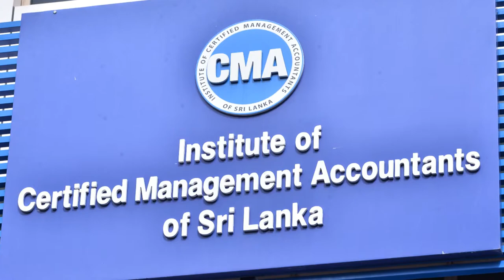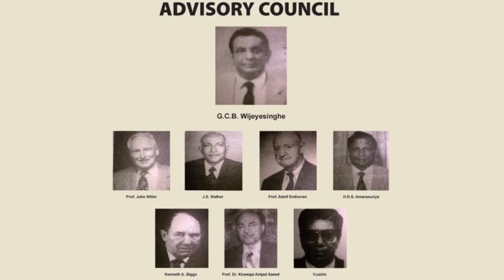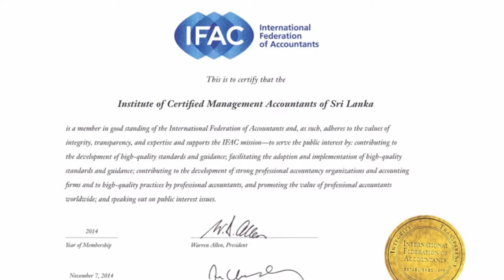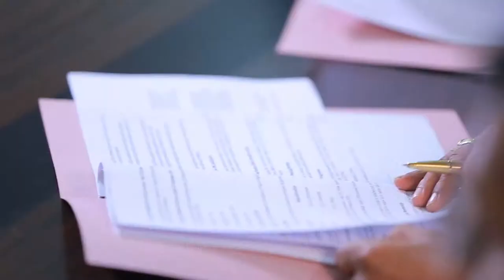Institute of Certified Management Accountants of Sri Lanka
The Institution was initially established as "Society of Certified Management Accountants of Sri Lanka", inaugurated on 3rd June 2000 is based on the guidelines of international accounting bodies such as the Society of Management Accountants of Canada, the Institute of Management Accountants (IMA) of USA, the International Federation of Accountants (IFAC) which is the World Body for Accountants and the Regional Management Accounting Bodies.

It has received technical assistance from CMA Canada, now CPA Canada in formulating the educational syllabus, preparation of study materials and examination work. The technical assistance program was financed by the Canadian International Development Agency (CIDA).

South Asian countries of India, Pakistan and Bangladesh have their National Management Accounting bodies which play a lead role in the Management Accounting Profession both in the private and public sectors. In fact, Sri Lanka was the only Founder Member in the South Asian Federation of Accountants (SAFA), which comprises the Accounting bodies of India, Bangladesh, Pakistan, Sri Lanka and Nepal that did not have its own National Management Accounting body.

With the main role of economic development thrust on the private sector, the number of Management Accountants required mainly in industry, commerce, finance, education and the service sectors have greatly increased. The need for Management Accountants is not only in the capital of Colombo but also in the provinces with the government's thrust to take industry and commerce to the outstations. Further a Sri Lankan Management Institution will afford the many advanced level qualified students and university graduates, opportunities to advance in their careers by being trained in a recognized course in management accountancy and obtain a professional qualification which will enhance their job opportunities especially in the private sector.

As a Sri Lankan body the Institute provides opportunities for students to undertake a professional course in management accountancy at affordable rates.